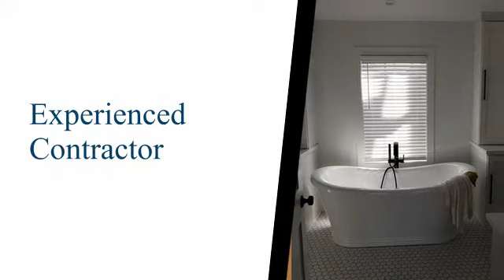Bathroom Remodeling | Fond du Lac, WI – Steve Wirtz Builders Inc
Bathroom remodeling projects should be completed by professionals. Contact Steve Wirtz Builders Inc to get your remodeling job done right

A bathroom should be comfortable and function efficiently at the same time. We are committed to getting you the luxury and efficiency you want at a price you can afford.

About Steve Wirtz Builders Inc:
Family owned and operated for 25 years, Steve Wirtz Builders Inc is a local construction company based in Fond du Lac. We do it all, from new construction and insulation to remodeling, additions, and more. Custom design services are also available to make your dream home a reality.